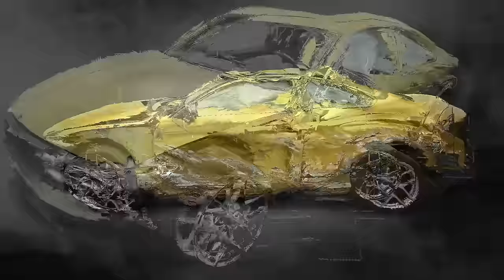BMW M4 F82. Body rebuilding. Ремонт кузова.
In this video we show the process of repairing a BMW M4 with visually minor damage that actually hid serious bodywork problems. The repair took a lot of time and effort, but the result was worth it. Now all that's left to do is paint and the car will be as good as new. Join us and see how we do it!
В этом видео мы показываем процесс ремонта BMW M4 с визуально небольшими повреждениями, которые на самом деле скрывали серьезные проблемы с кузовом. Ремонт занял много времени и усилий, но результат того стоил. Теперь осталось только покрасить, и автомобиль будет как новый. Присоединяйтесь к нам и посмотрите, как мы справляемся с этой задачей!